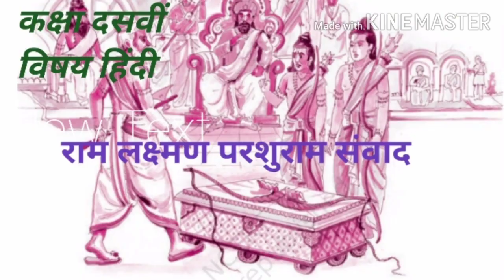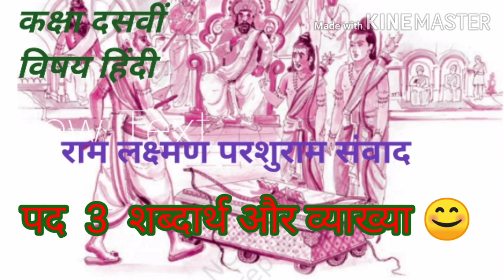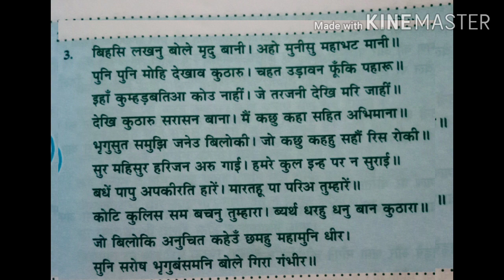बिहसि लखनु बोले मृदु../रामलक्ष्मणपरशुराम संवाद/ व्याख्या/MHD01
मेरी भाषा हिंदी भाषा परिवार में आप सभी का स्वागत है 😊🙏 आओ मिलकर हिंदी भाषा सीखें।

कक्षा दसवीं विषय हिंदी
पुस्तक क्षितिज काव्य खंड
पाठ राम लक्ष्मण परशुराम संवाद
पद्यांश 3
शब्दार्थ और व्याख्या 😊
सरल शब्दों में समझें।
मेरी भाषा हिंदी भाषा परिवार से जुड़ने के लिए आप सभी का धन्यवाद और आभार 🙏🙏